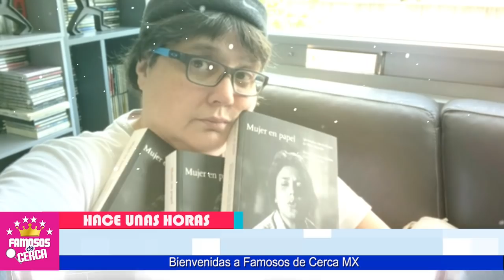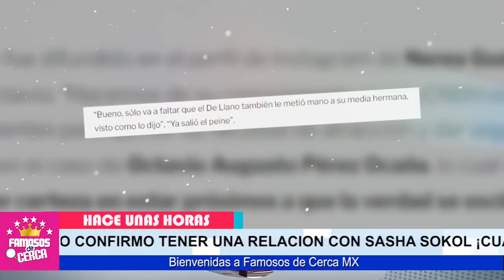⛔📌 ultima hora / 𝗦𝗔𝗟𝗘 𝗔 𝗟𝗔 𝗟𝗨𝗭 Hace Pocas Horas / 𝗟𝗨𝗜𝗦 𝗗𝗘 𝗟𝗟𝗔𝗡𝗢 🔥📌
𝗦𝗘 𝗔𝗣𝗥𝗢𝗩𝗘𝗖𝗛𝗢 𝗗𝗘 𝗦𝗨 𝗛𝗘𝗥𝗠𝗔𝗡𝗔 / 𝗦𝗔𝗟𝗘 𝗔 𝗟𝗔 𝗟𝗨𝗭 Hace Pocas Horas / 𝗟𝗨𝗜𝗦 𝗗𝗘 𝗟𝗟𝗔𝗡𝗢

Hace Pocas Horas : Hermana de Luis de Llano Lo Hunde / REVELA TODA LA VERDAD.

 BIENVENIDOS!!!
suelta la sopa
televisa
exclusivas
venga la alegria
tv azteca
polemica
chismes
Entertainment
farandula mexico